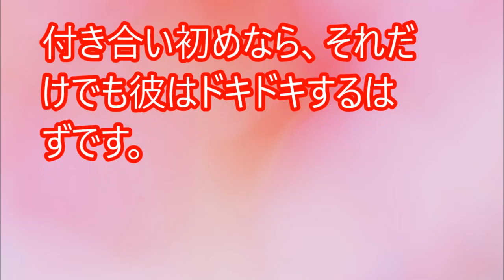【閲覧必須！】花火を味方に♪ 男性が花火デートで恋に落ちる瞬間って？【相互登録2016】